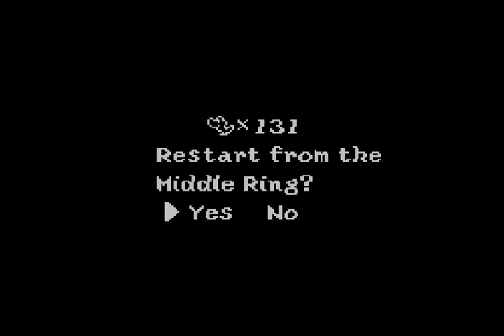The Bad Video Gamer: Yoshi's Island 6